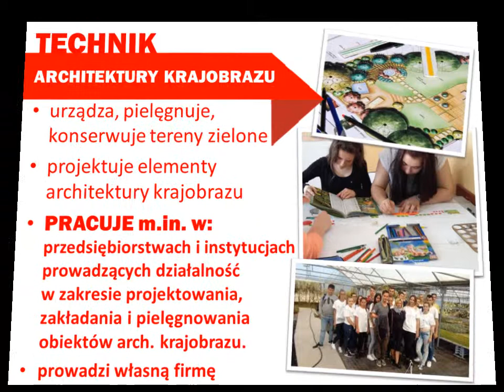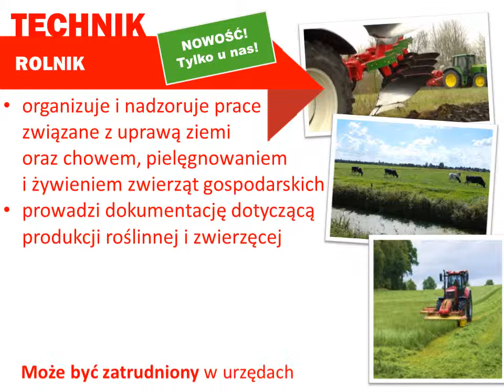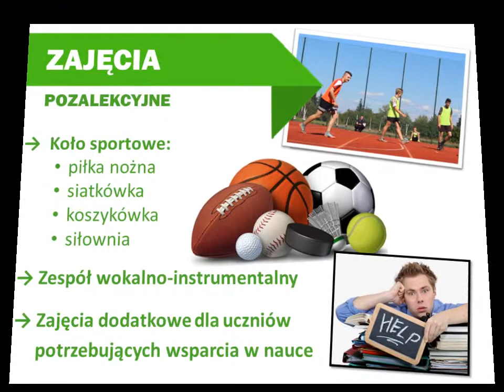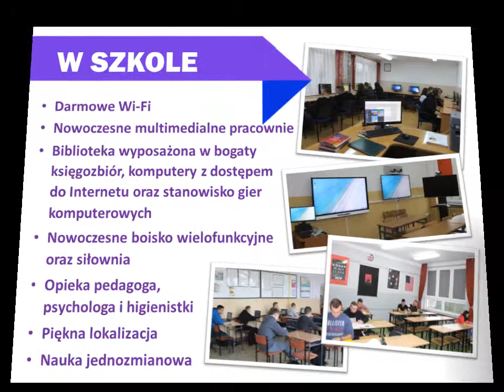Prezentacja ZSP BREŃ